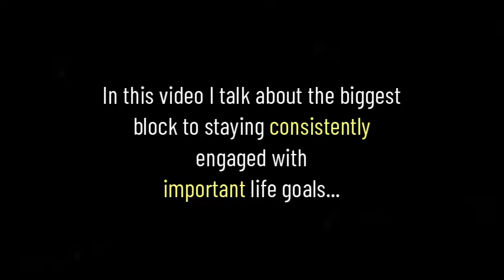Why You Can't Maintain Consistency in Your Goals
The key is to become mindful of the strong tendency to overwhelm yourself.